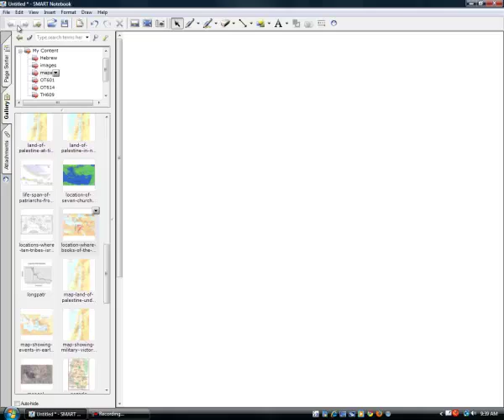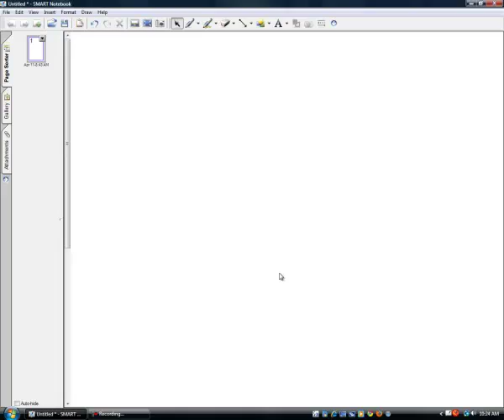NT613 - Lecture 1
Content, exegesis, and theological analysis of Acts with a special emphasis on the ministry of the Holy Spirit.